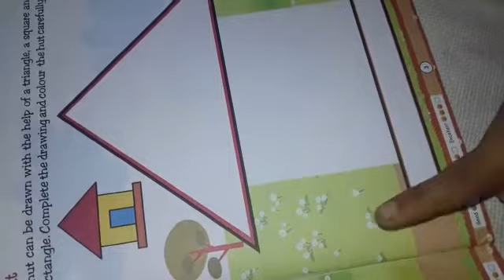Class kg sub.Drawing